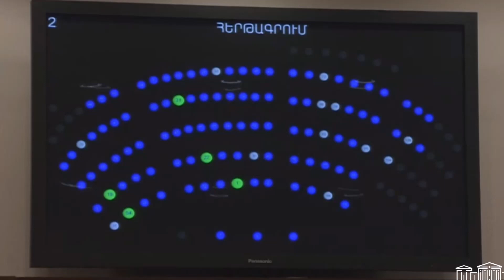1 մլրդ դոլար ընդհանուր տնտեսությունից գնում է տոտալիզատորներին ու մենք քնած ենք․ Սուքիասյան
1 մլրդ դոլար ընդհանուր տնտեսությունից  գնում է տոտալիզատորներին ու մենք քնած ենք․ Խաչատուր Սուքիասյան
Միացեք մեզ